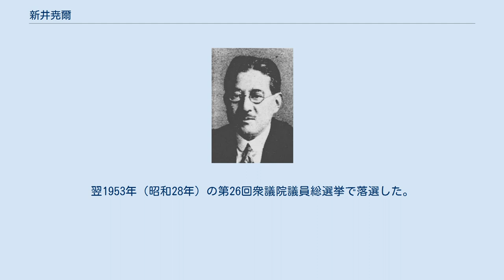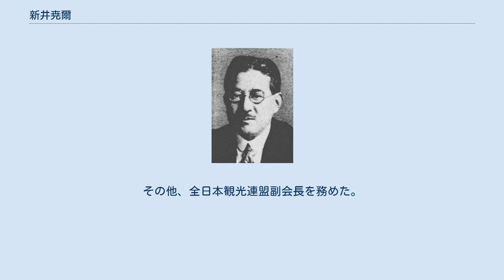新井尭爾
新井尭爾 新井 尭爾（あらい たかじ / ぎょうじ、1886年（明治19年）5月15日 – 1966年（昭和41年）5月9日）は、日本の衆議院議員（自由党）、運輸政務次官。
鉄道官僚。
 埼玉県南埼玉郡篠津村（現在の白岡市）に衆議院議員新井啓一郎の三男として生まれる。
旧制第四高等学校を経て、1912年（明治45年）、東京帝国大学法科大学法律学科（英法）を卒業。
高等文官試験に合格し、鉄道院書記、沼津駅助役、程ヶ谷駅駅長、鉄道院参事補、同副参事、同参事、鉄道書記官、監督局業務課長、門司鉄道局運輸課長、東京鉄道局運輸課長、運輸局国際課長・配車課長等を歴任した。
 1930年（昭和5年）、国際観光局が新設されると局長に就任し、観光基盤作りに尽力した。
その後、東京鉄道局長、鉄道省運輸局長を務め、1937年（昭和12年）に退官した。
退官後は、華北交通株式会社の理事を務めた。
 1942年（昭和17年）、第21回衆議院議員総選挙に出馬して当選を果たし、幣原内閣で運輸政務次官を務めた。
その後、公職追放となり、追放解除後の1952年（昭和27年）の第25回衆議院議員総選挙で再選を果たした。
翌1953年（昭和28年）の第26回衆議院議員総選挙で落選した。
 さらに1942年から東亜旅行社の理事長を務め、1945年（昭和20年）に東亜旅行社が日本交通公社に改称した後も引き続き理事長、会長を務めた。
その他、全日本観光連盟副会長を務めた。